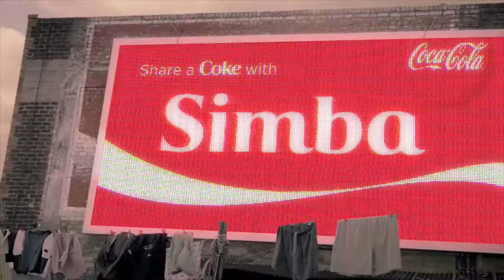Coca Cola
For every reason to fear, there is a reason to hope. For every reason to give up or give in, there is a reason to dig deep and try harder. And for every reason to doubt, there are countless reasons to believe in a better tomorrow. That’s the message behind a topical Coca-Cola campaign that celebrates the notion that, despite ongoing economic uncertainty, political unrest, natural disasters and more, the good in today’s world far outweighs the bad.